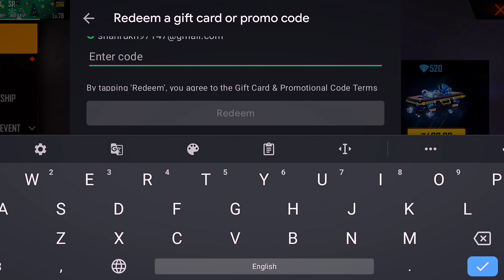I GOT DIWALI TOP UP EVENT -para SAMSUNG,A5,A6,A32,J5,J7,S5,S6,S7,S9,A10,A20,A30,A50,A70FEFIRE,